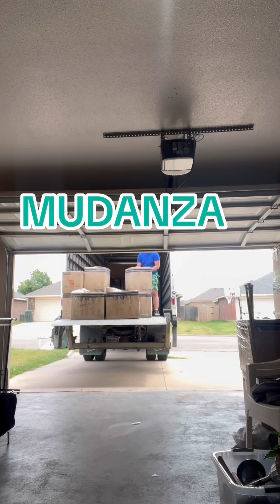RECOGIENDO LAS COSAS PARA LA CASA NUEVA/DIA #1 DE MUDANZA/COMPRAMOS CASA NUEVA/UNA PROPIEDAD MÁS .